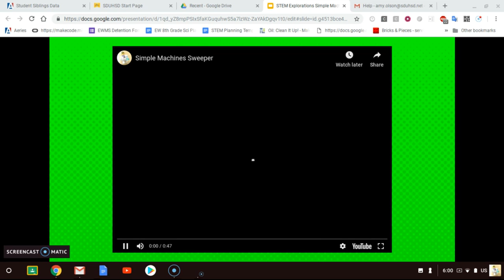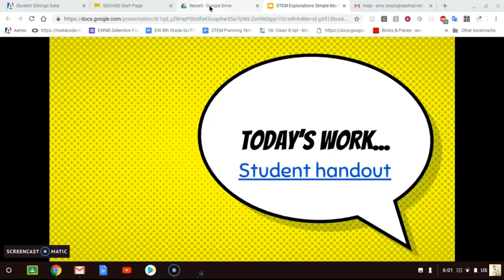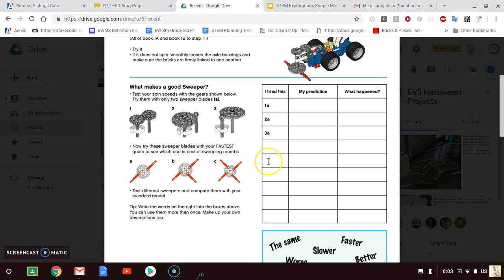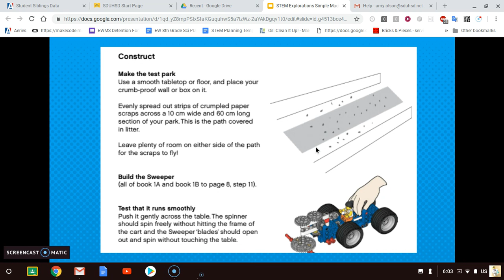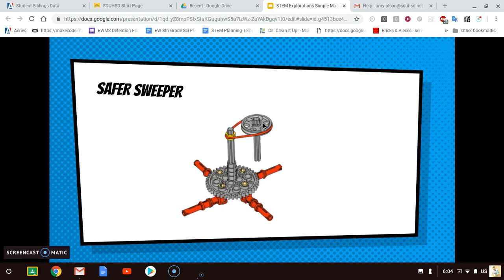Instructions for Sweeper